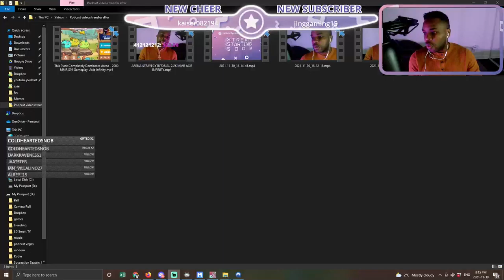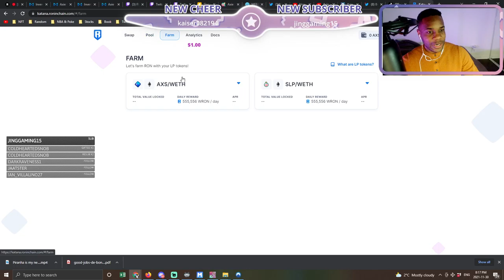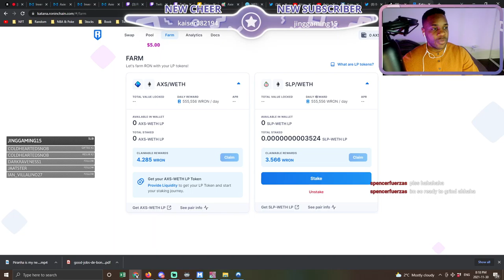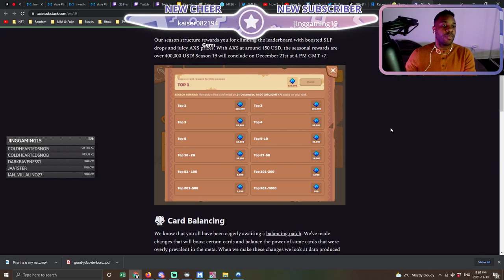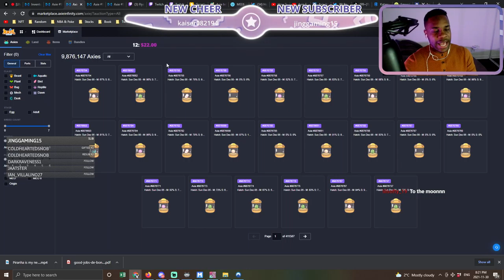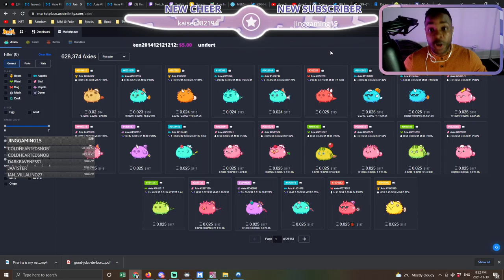SLP IS ABOUT TO HIT 0.30$USD! Three Axie Infinity Predictions